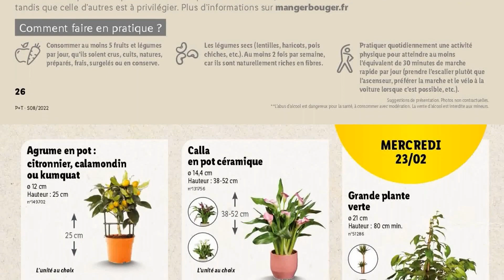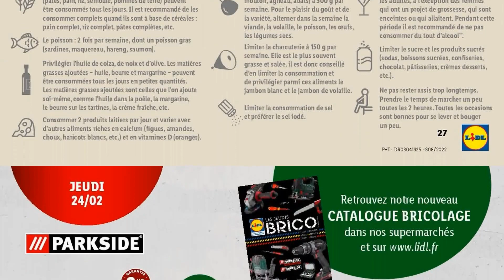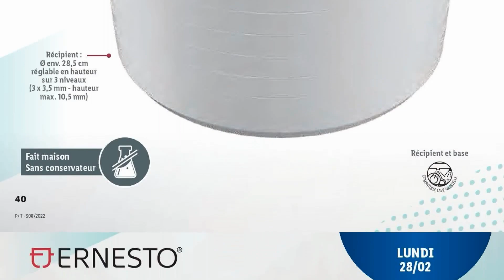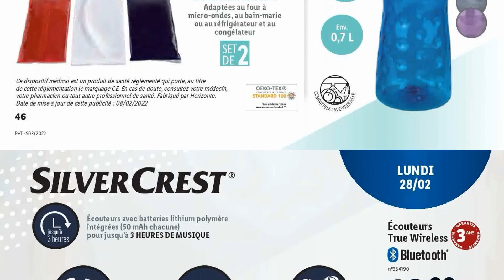catalogue LIDL du 23 février au 1 mars 2022 🌞NON ALIMENTAIRE - SILVERCREST PARKSIDE CARNAVAL -FRANCE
🛒🛒NOUVEAU catalogue chez 📍LIDL📍 du mercredi 23 février au mardi 1 mars 2022 en FRANCE!

- Nouveautés, Arrivages, Promotions SILVERCREST et PARKSIDE pour le carnaval

Chez Lidl, Liddle , Lidle ou bien Lidel